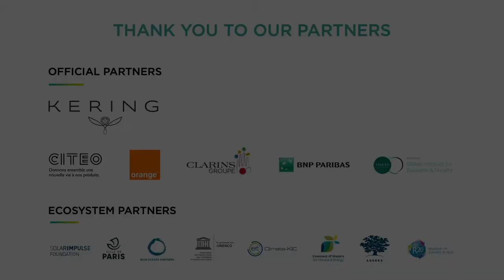Inclusion: Creating opportunities for all | Admir Lukacevic (Sport Without Borders IUG)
Fireside chat: Admir Lukacevic, Founder, Sport Without Borders IUG

Moderator: Martina Buchal, Global Shapers Community

30, 31 Jan. & 1st Feb. 2020 | Grand Palais, Paris - France